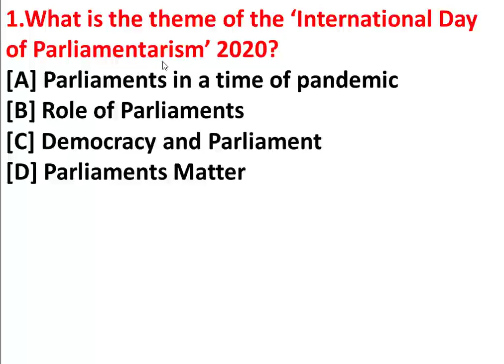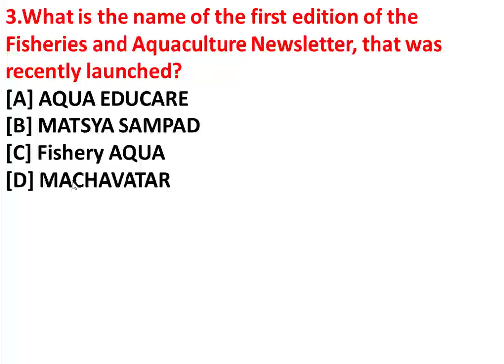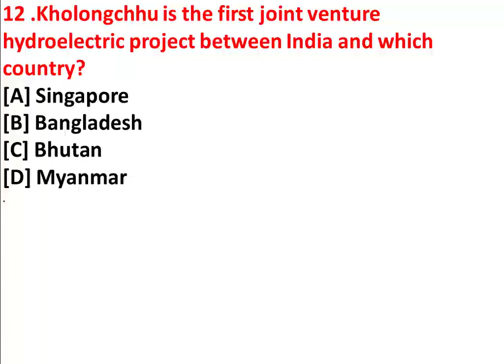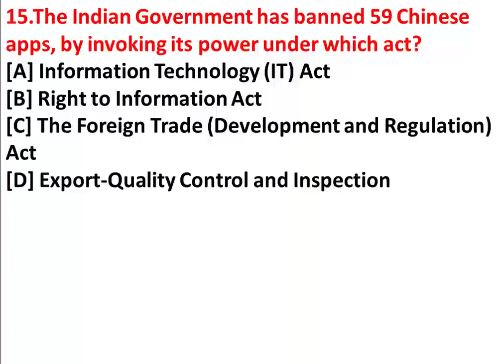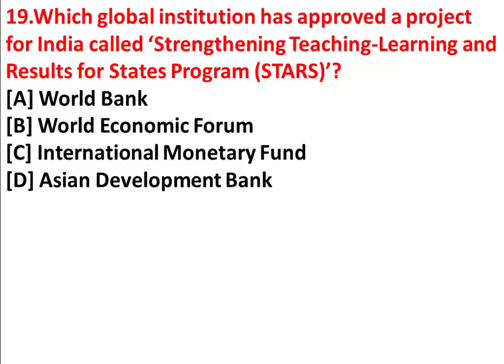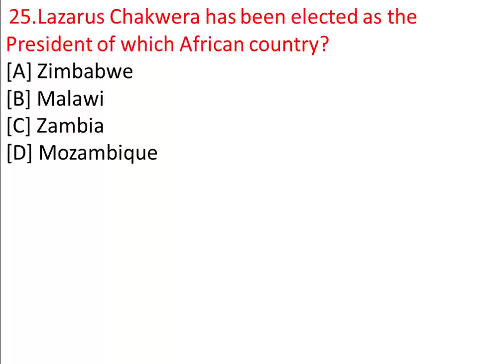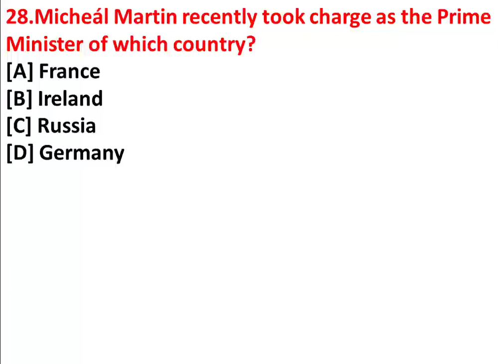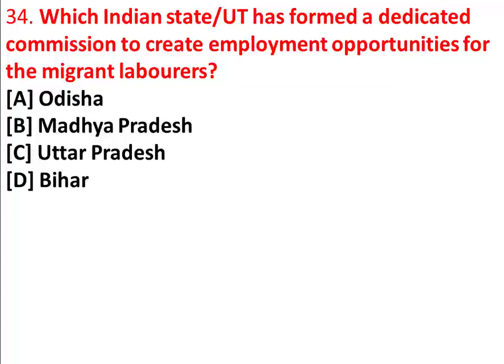1ST JULY 2020